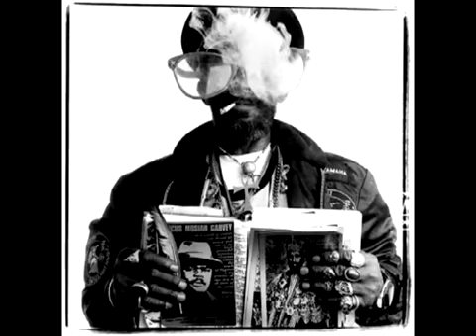Lee Scratch Perry - Heads of Government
This is a great song by Lee "Scratch" Perry that is revolutionary and anti-government. When you have a Government that oppresses its people or any other, someone needs to speak out. And he did that very well in this song. This was a concert with many popular bands, speaking out against the oppression of Tibetans by the Chinese Government. It can be found on the Tibetan Freedom Concert CD.